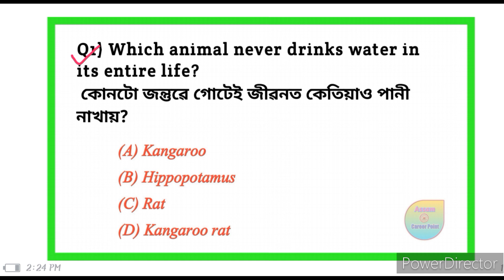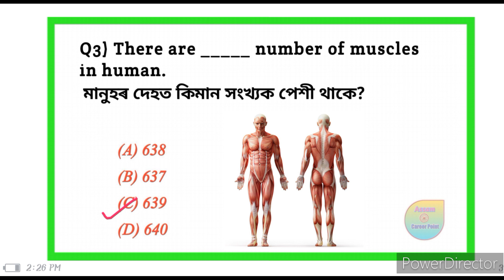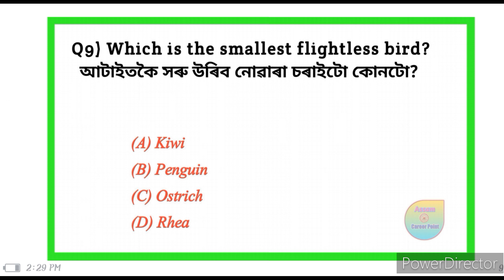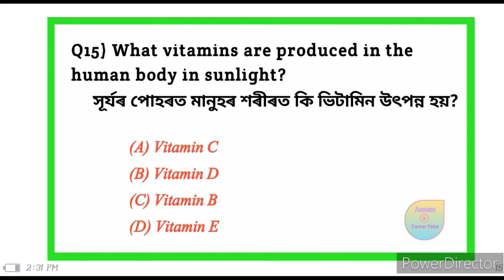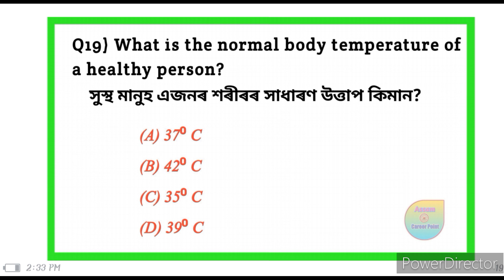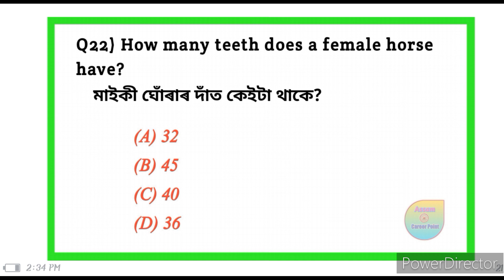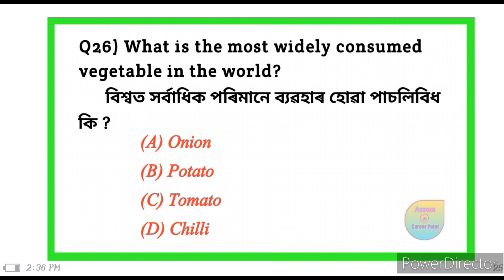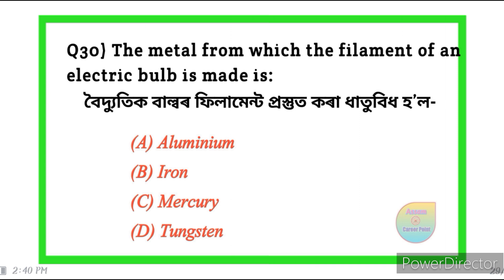Science GK। gk questions and answers 2022। General Science MCQ question। সাধাৰণ বিজ্ঞানৰ প্ৰশ্ন।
Science GK। gk questions and answers 2022। General Science MCQ question। সাধাৰণ বিজ্ঞানৰ প্ৰশ্ন তেওঁ
Today in this video we discussed 30 Most Important General Science questions for competitive exams
এই Video টিত আমি অসমীয়া সাধাৰণ বিজ্ঞানৰ ৩০ টা অতি গুৰুত্ব পূৰ্ণ প্ৰশ্ন আলোচনা কৰা হৈছে যাৰ সহায়ত আপোনালোকে সকলো পৰীক্ষাৰ বাবে প্ৰস্তুতি চলাব পাৰিব
আশা কৰোঁ এই Video ৰ জৰিয়তে আপোনাৰ অলপ হলেও সহায় হব

Gk science quiz
All competitive exams important gk science questions
Most Expected MCQ Questions
Gk quiz in assamese
Assam GK
Assamese GK questions in Assamese
Assamese quiz
Assam health gk
Health department most Important GK Questions
Assam common exams gk knowledge
Gk general knowledge point